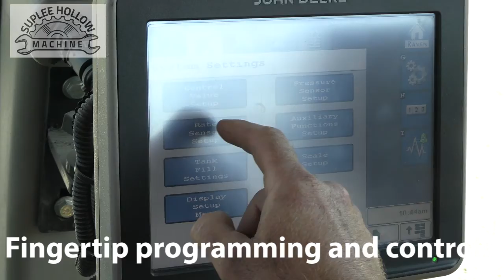Vortek 110 Air Seeder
The Vortek Air Cart saves time by tilling and seeding or fertilizing simultaneously.